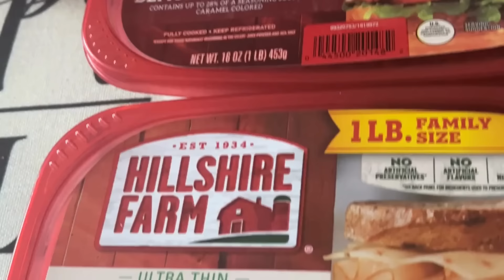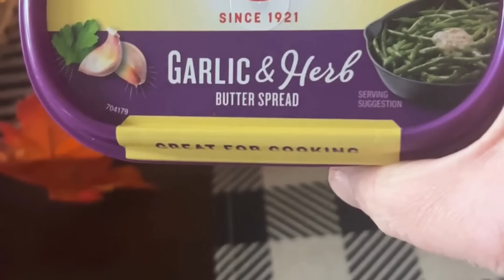Come Make Raspberry Sliders with Me| Game Day Food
Ya'll come join me in the kitchen as we make delicious reaspberry sliders! This is my original recipe and is perfect for Game Day or any fun get together! From my kitchen to yours--this is a definite crowdpleaser that will have everyone asking for more! Simple to make and fast to get on the table but outrageously delicious!